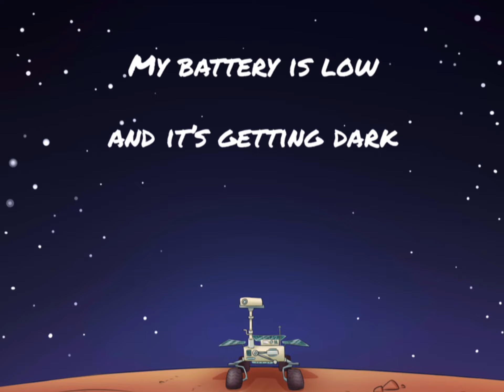My battery is low and it’s getting dark. Thank you Oppy